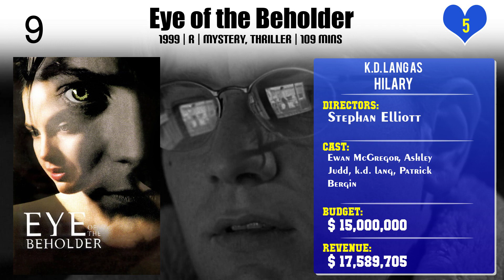k.d. lang Top 10 Movies | Best 10 Movie of k.d. lang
Top 10 Movies of k.d. lang

Find the list of movies by k.d. lang you can find more information, movie trailers, posters, reviews, youtube links in below link.

6.Roy Orbison and Friends: A Black and White Night

10.Tower of Song: A Memorial Tribute to Leonard Cohen

Please Comment down your favorite movie of k.d. lang